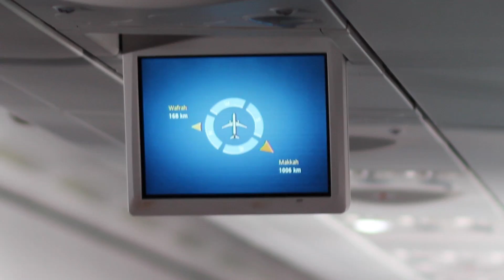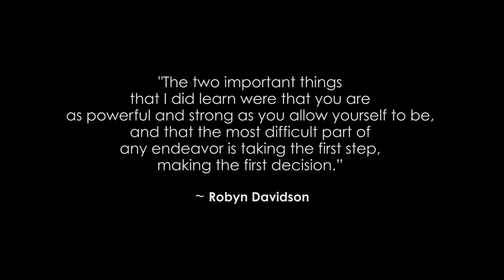My backpacking trip to North India, 2015.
States: New Delhi, Himachal Pradesh, Jammu & Kashmir.
Time of visit: July to September 2015